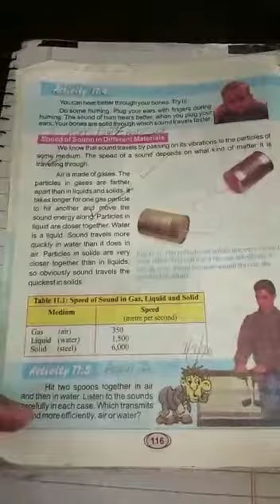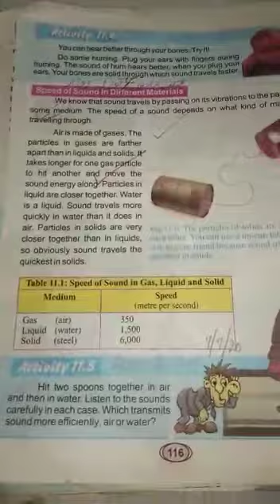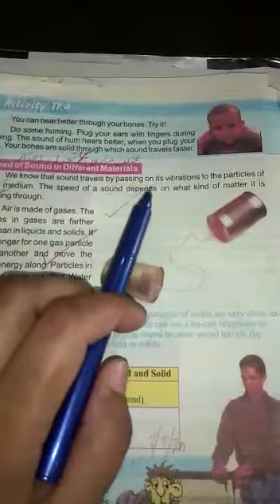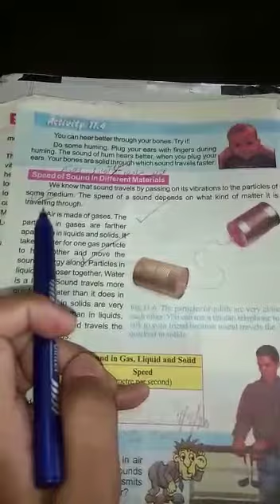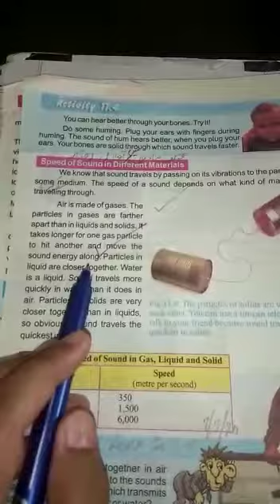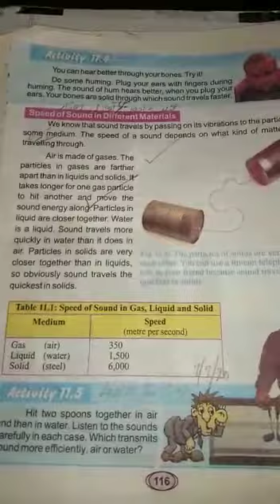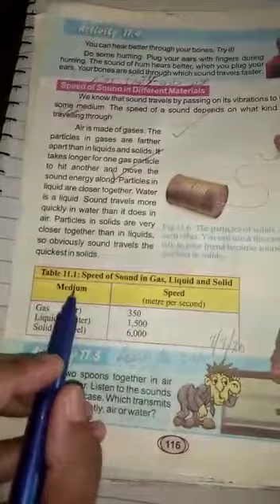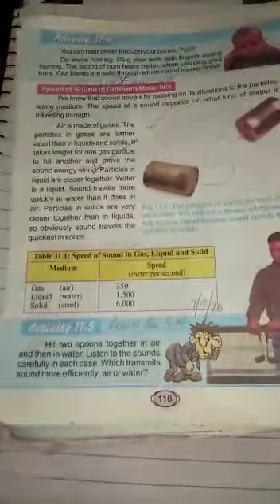science 7 July 6th class